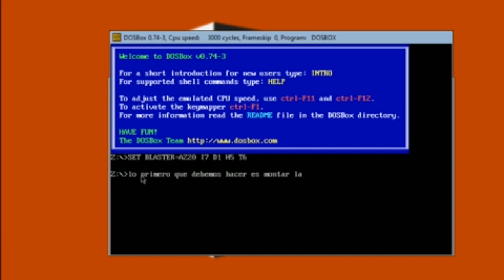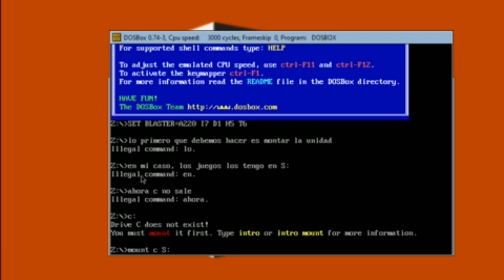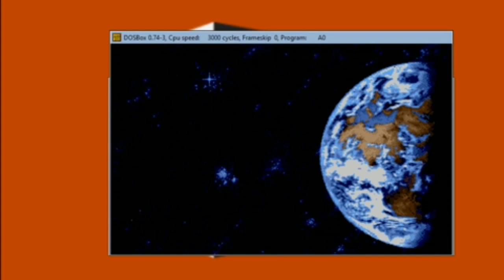Breve GUÍA DOSBox Windows 10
Qué es DOSBox?

DOSBox es un software, que nos permitirá emular/jugar aquellos juegos que funcionaban en MS-DOS, y que además es compatible con Windows, Linux y Mac.

Para los que no estéis familiarizados en este sistema, igual os frena un poco a la hora de probarlo... pero es muy sencillo si sólo queréis disfrutar de títulos, cargados de pixeles y con mucho encanto.

La clave es esto:

mount c S:\GAMESDos

En mi caso, utilizo "S" como ubicación de los juegos y la carpeta GAMESDos. Cada uno, debéis poner la vuestra! Ah! Recomiendo que sean las carpetas de menos de 8 caracteres!!

Cualquier comentario o sugerencia, no dudes en escribirme.

Spotify: Arnau Jess Zx SpectrumTwitter: @arnauballe